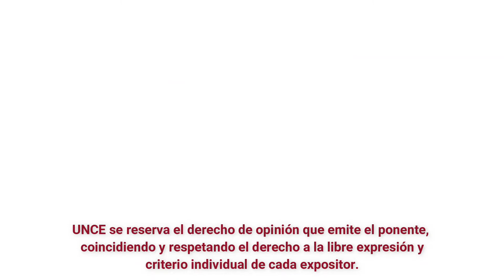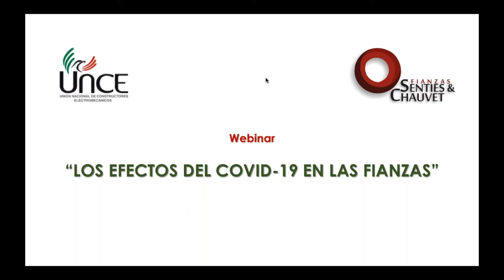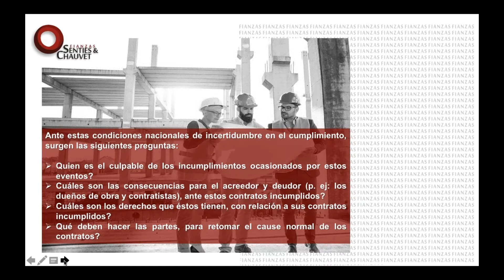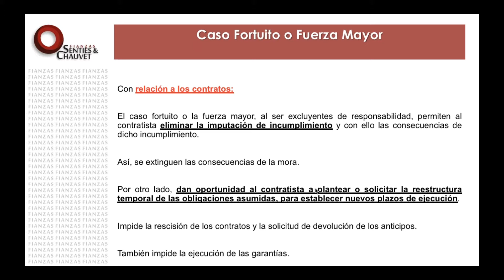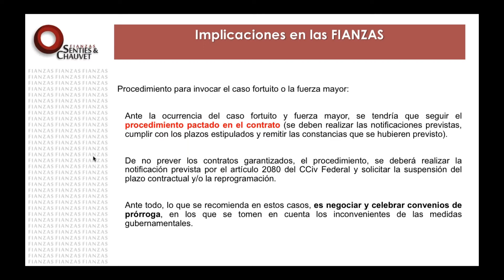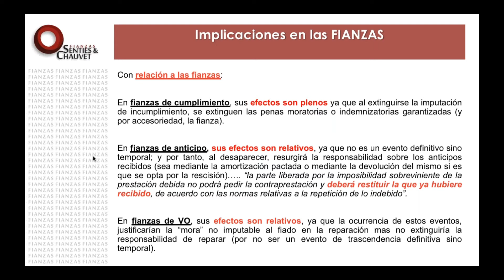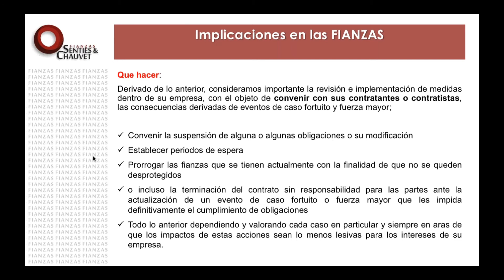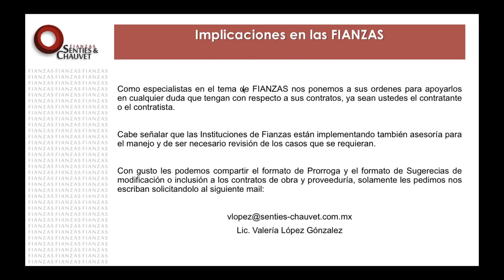El Efecto del COVID-19 en las Fianzas